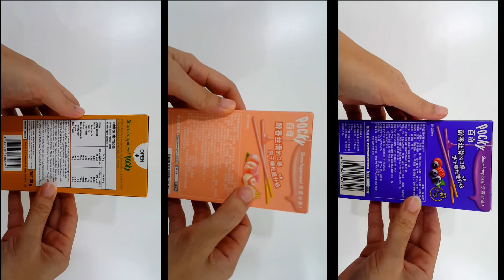Pocky Party 百奇派对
Pocky Mango, Pocky Peach & Pocky Double Berry; which is the best among them?

Music Credit
Ikson - Paradise